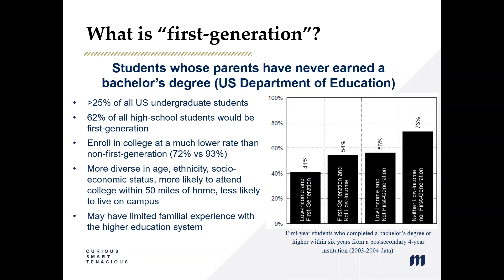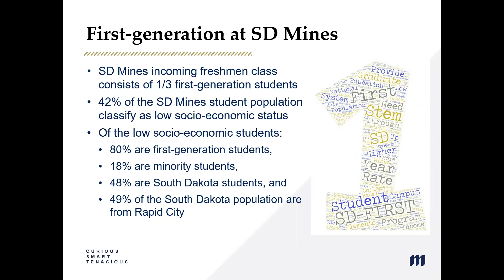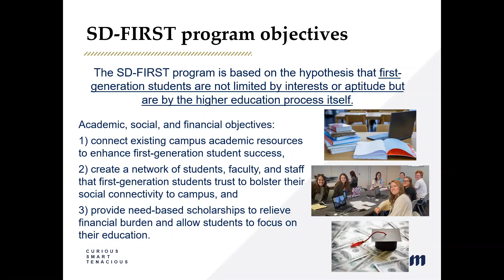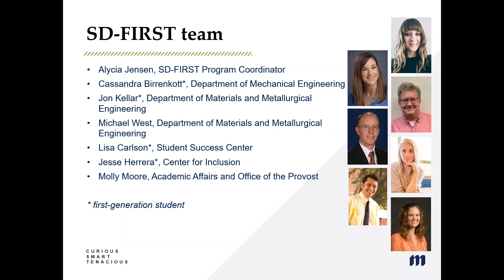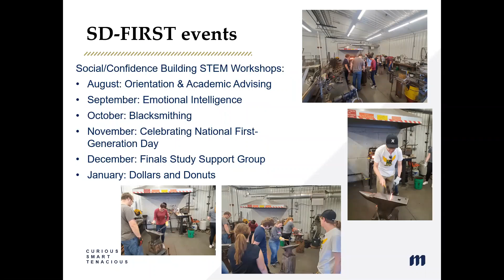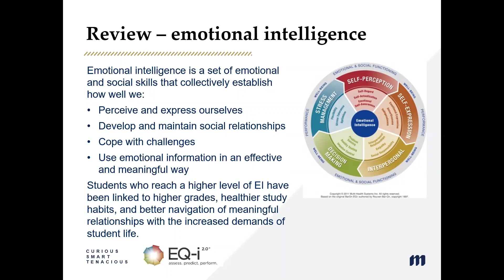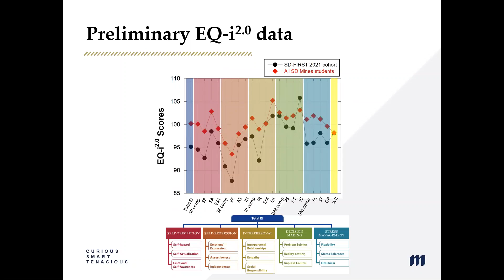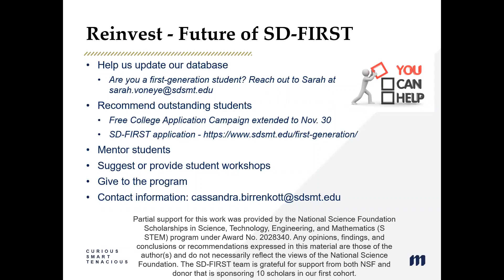Digital Lunch and Learn: SD - First Program